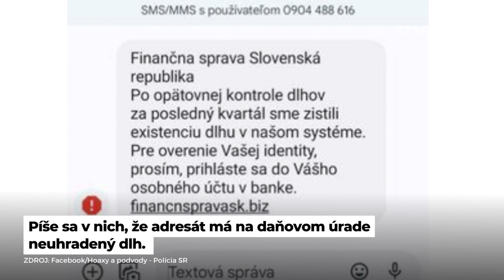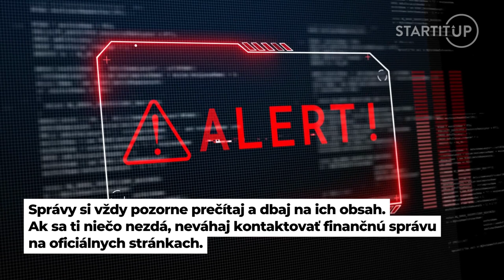Táto správa straší Slovákov, polícia radí, aby sme jej nenaleteli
Polícia SR na svojej facebookovej stránke Hoaxy a podvody - Polícia SR informuje o novom podvode, ktorý Slovákov láka na uhradenie falošných dlhov. Ak podobnú správu obdržíš, maj na pamäti, že ide o podvod a Finančná správa takýmto spôsobom nekomunikuje. „Neklikajte na priložený odkaz a takúto SMS odporúčame okamžite vymazať,” píše polícia.

Ďalej muži zákona radia, ako takéto emaily a správy rozpoznať. Treba si všímať logo a adresu odosielateľa, pozorne si prečítaj celú správu a neklikaj na linky či prílohy. To, či náš skutočný dlh, ci vieš ľahko overiť.

Zdroj náhľadovej foto: canva.com, TASR - Pavol Zachar